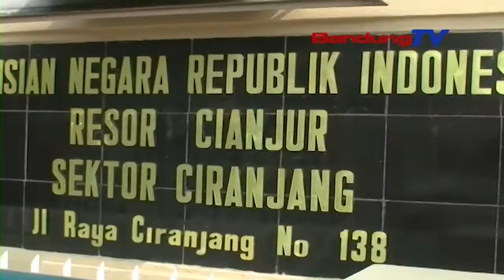Menolak Ditilang, Pengendara Bakar Motornya